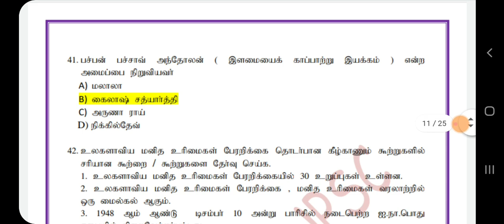TNPSC Group 2 &4 Free Test Batch-9th Polity-100 Questions-Ans Key Pdf